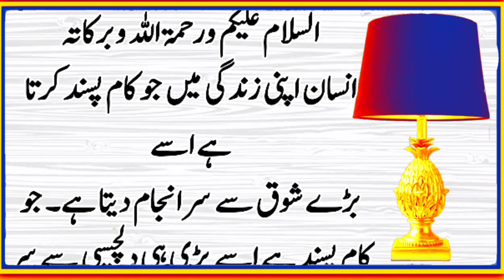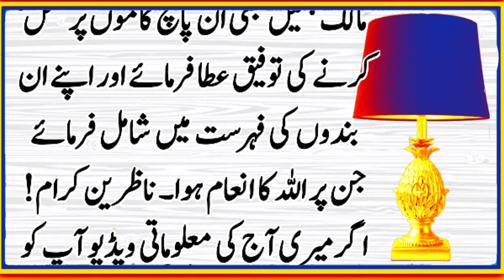Bhikari Ko Ameer Bananay Wale 5 Kaam | 5 Deeds To Make Someone Rich Says Hazrat Ali | Orhan Voice